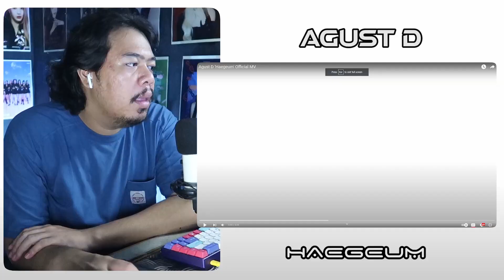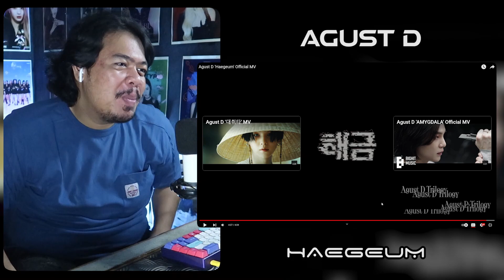AGUST D - "PEOPLE PT.2 (FEAT. IU), HAEGEUM, & AMYGDALA" MV | REACTION